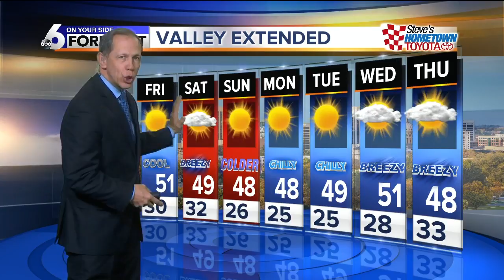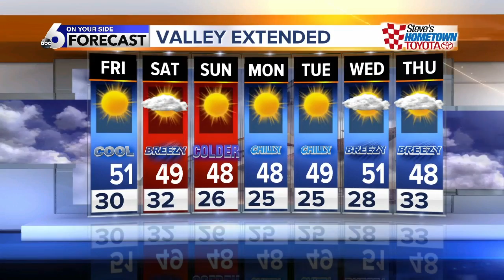Snow Heads to Central Idaho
Snow May Return For Holiday Travelers